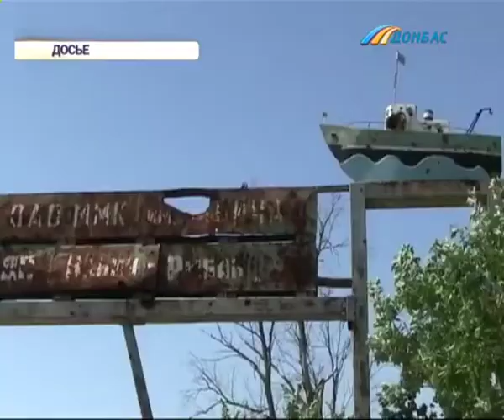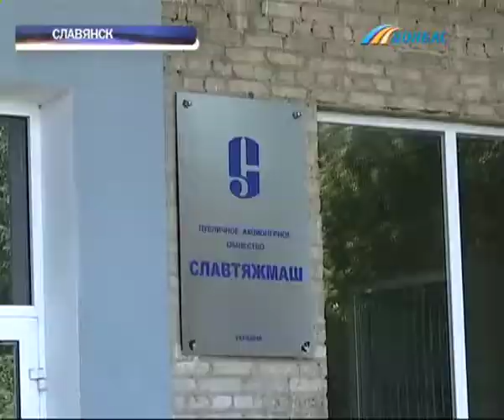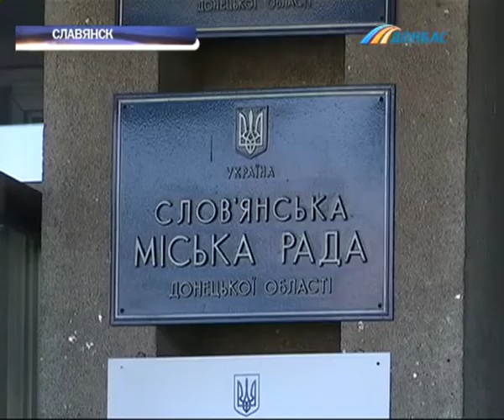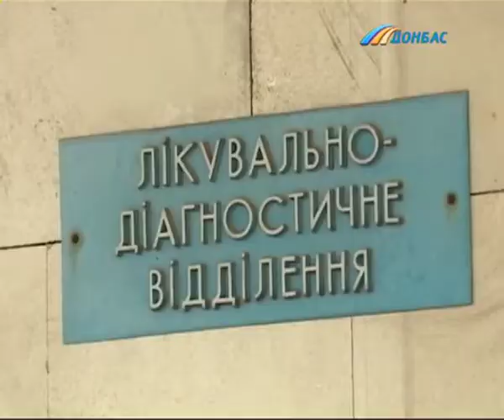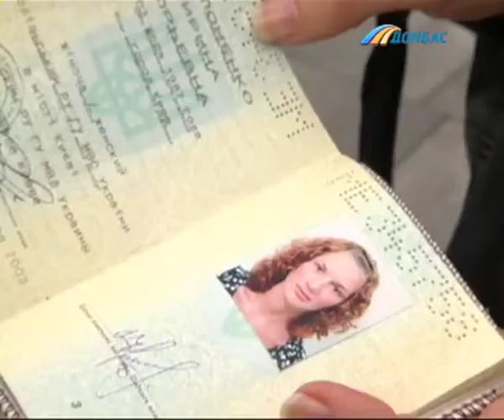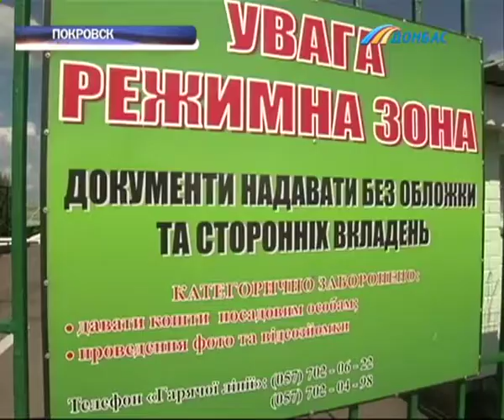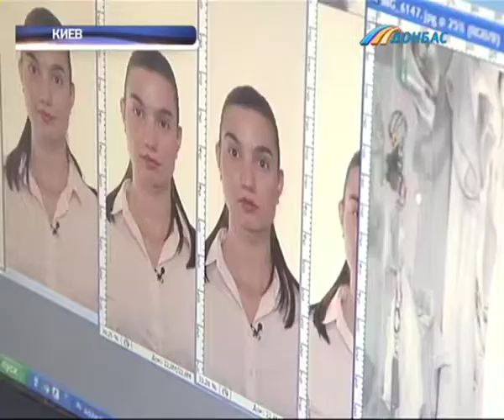Выпуск новостей от 11 августа